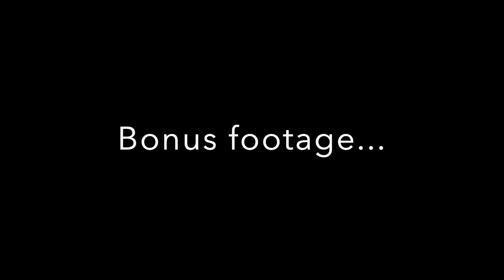#113 Happy Birthday America!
Our family of 4 (Levi, Kate, Ty and Thea) and 1 dog (Jake) and a lot of chickens. We makes YouTube videos of our family and the things we love about rural living. We are constantly growing our hobbies and learning more and doing more on our land. Also lots of cooking content from the talented Kate, fun talking from Levi and the cute kids Ty and Thea.